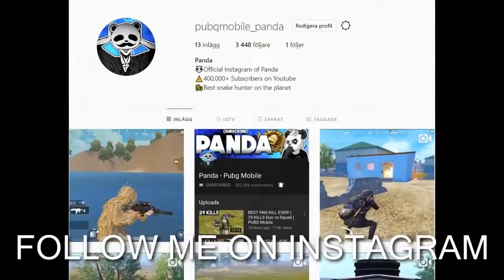Powerof Throne | OMG BEST WEAPON COMBO AWM + GROZA | POT DUO vs SQUAD | 20 KILLS | PUBG Phone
Powerof Throne | OMG BEST WEAPON COMBO AWM + GROZA | POT DUO vs SQUAD | 20 KILLS | PUBG Phone. 20 KILLS Hope, you can enjoy it. POT DUO vs SQUAD. Some great gameplay from sanhok Powerof Throne. Some nice sniper gameplay in pubgp. The most dangerous assault rifle groza.

Rank?
- Conqueror (Highest Rank)
💸►FREE UC◄💸